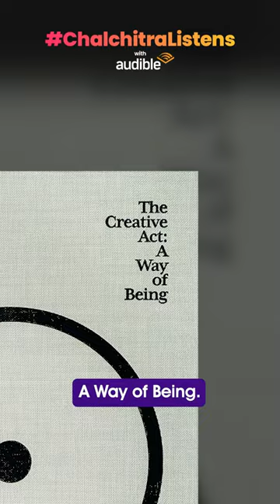Boost your creativity with this audiobook!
Want to become a part of inner circle of Chalchitra Talks? Become a community member and buy our Yearly subscription